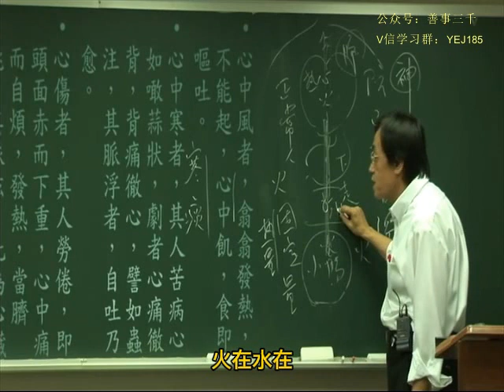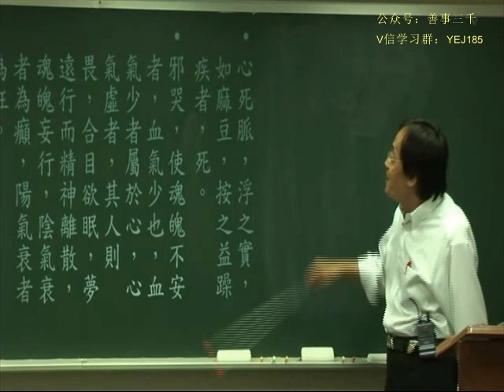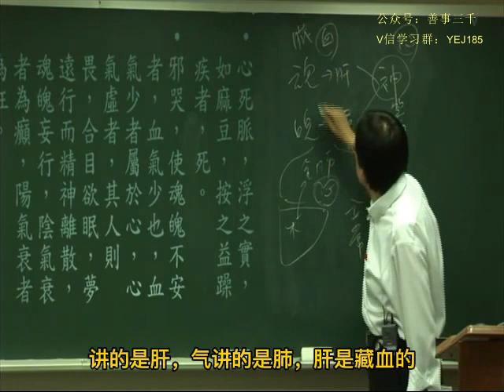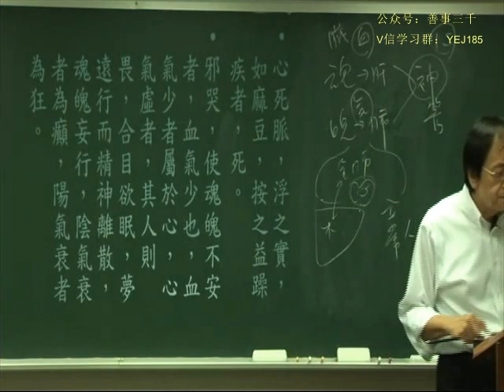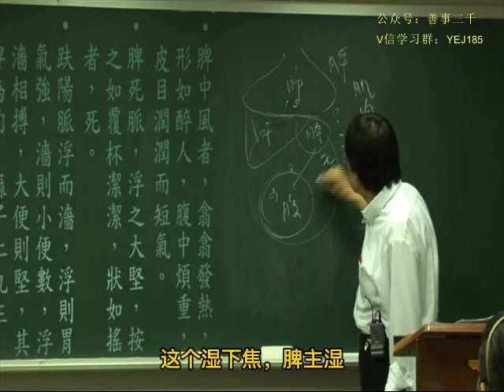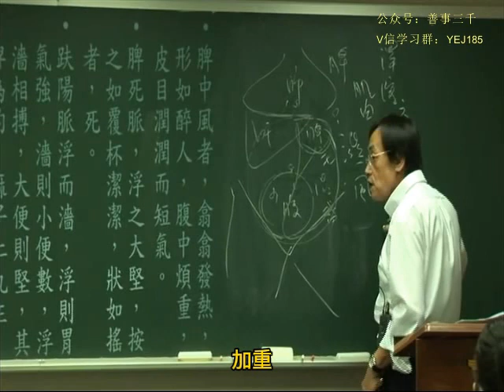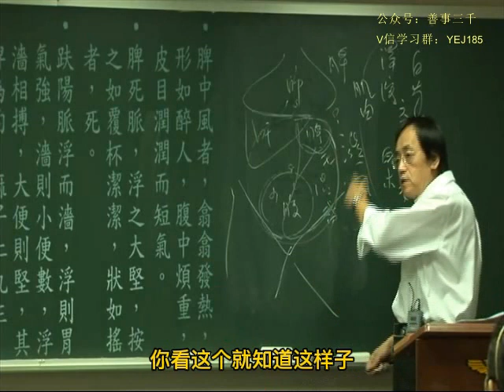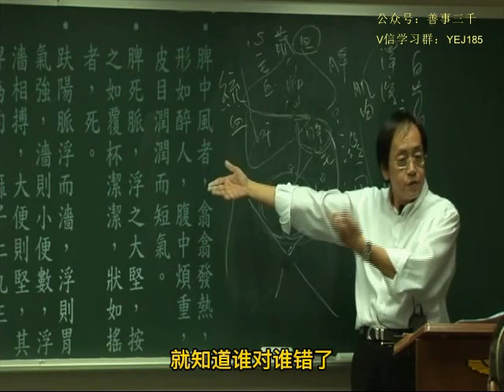056金匮要略第四005 new